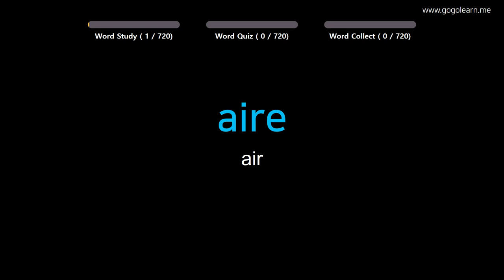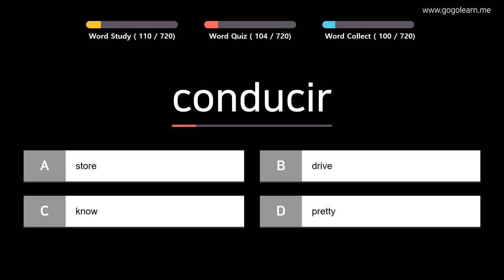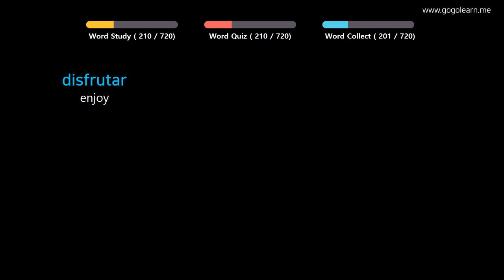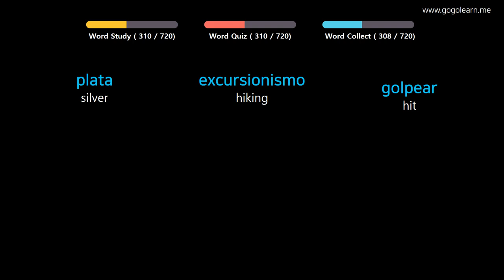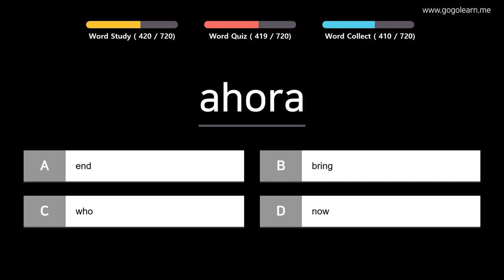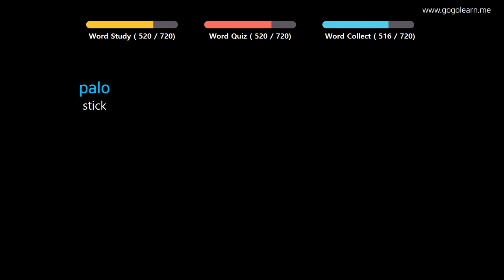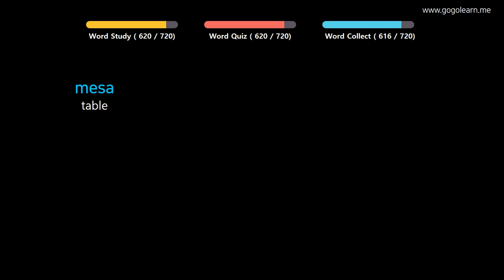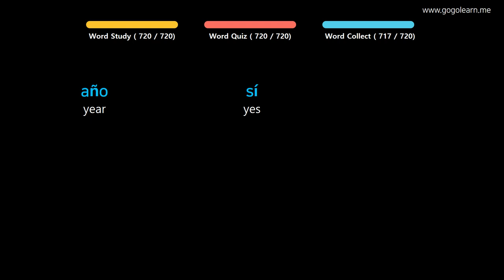Learn Spanish |Part 2: Spanish Vocabulary Biginner | Golearn